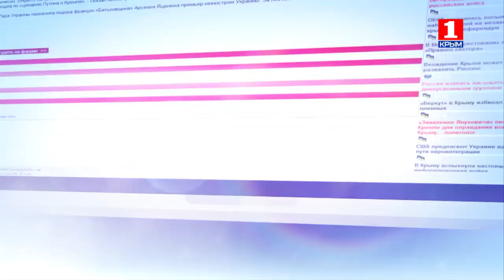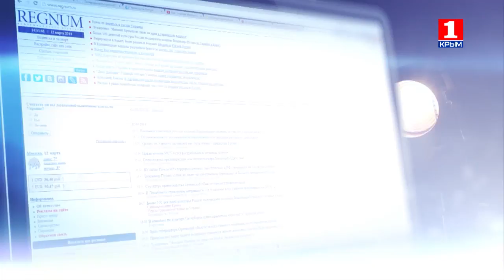Информационная война 15.11.2017